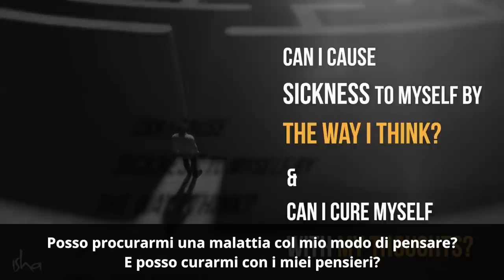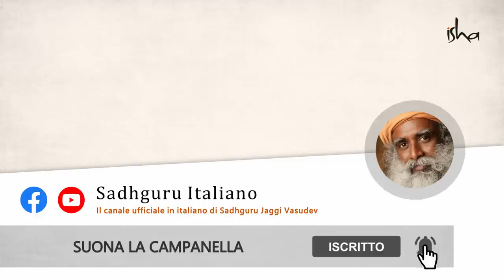La mente ha il potere di curare? | Sadhguru Italiano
Sadhguru risponde a una domanda sulla possibilità di creare malattie nel corpo attraverso il nostro modo di pensare e, al contrario, di curare noi stessi attraverso la nostra mente.